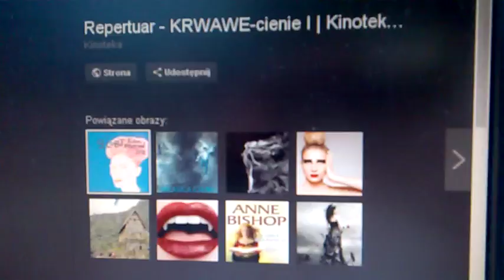DAMY RADĘ,GDY MAZUR ZA DORADZANIE NA STRONĘ PEPICZKÓW PRZEPĘDZIMY I PO LICHWIE!!!